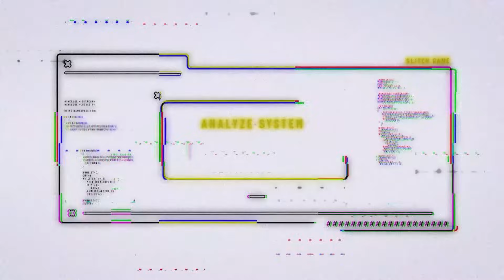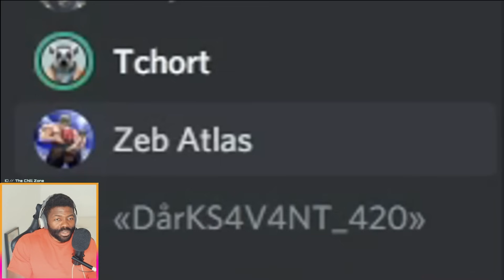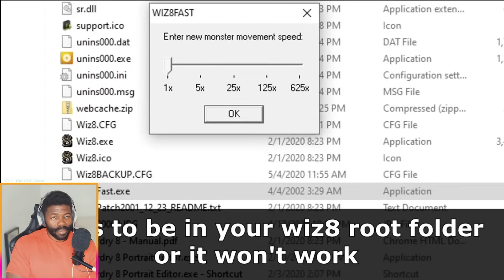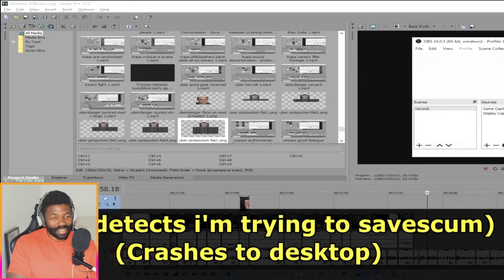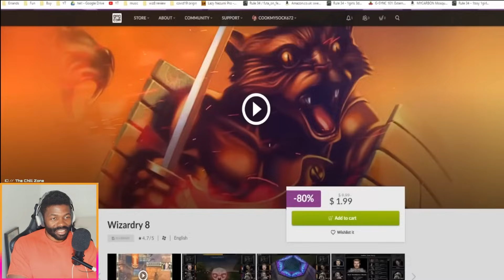Wizardry 8 Review by SsethTzeentach | The Chill Zone Reacts